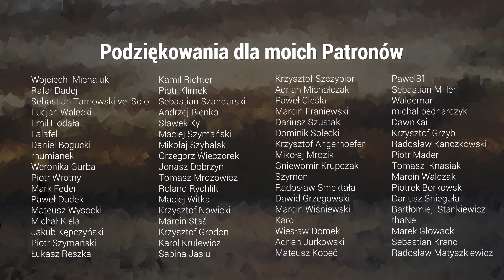🎸Słodkie kwarty - [Gitara Soul i R&B 7/8]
🔥 ZOBACZ WIĘCEJ 🔥